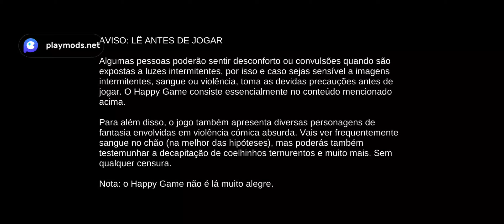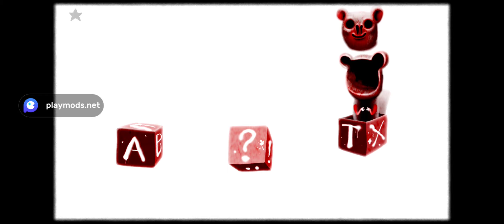os Cabeça de coração kkkkk - happy game ( parte 2 )